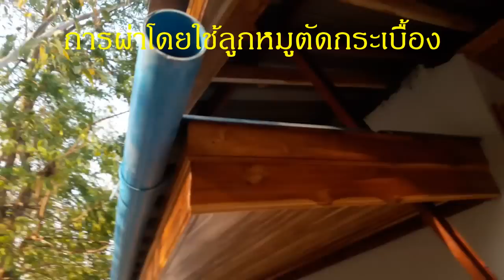รางน้ำฝนจากท่อ pvc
ใช้ท่อ pvc ทำรางน้ำฝน